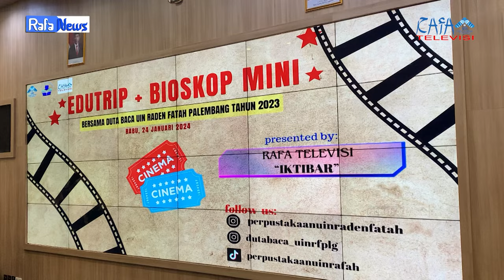RAFA NEWS - Perpustakaan UIN Raden Fatah Undang Pelajar SMA Se-Sumsel Gelar Edutrip dan Bioskop Mini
Edutrip dan Bioskop Mini Perpustakaan dilaksanakan secara langsung di Ruang Auditorium Perpustakaan Kampus B UIN Raden Fatah Palembang, pada Rabu 24 Januari 2024.

Ketua Laboratorium Terpadu FDK: Zhila Jannati, M.Pd
Pengawas: Muhammad Randicha Hamandia, M.Sos
Produser : Ahmad Agung Hadly
Adpro:
Annisa Adelia
Agil Salsabila
Salsabila Jandisha

1. Reporter: Indah Permata Utami
2. Ast Reporter: Siti Mukaromah
3. Cameraman: M. Abdan Erba
4. Ast cameraman: Nia Amelia
5. Editor: Luthfiah Azzahra